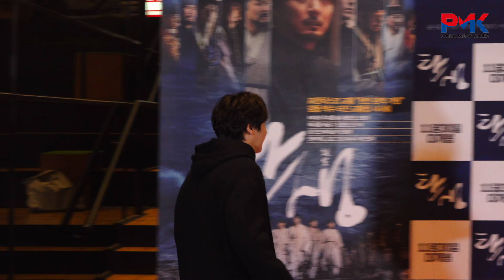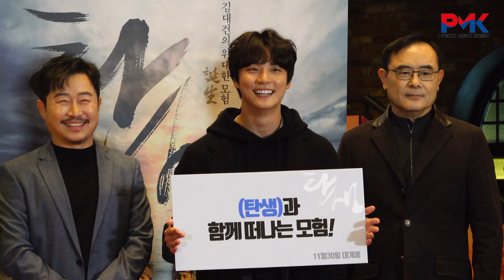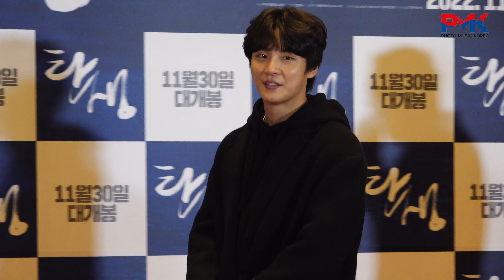‘김대건 신부 이야기’ (@ 영화 ‘탄생’ VIP시사회 포토월) [PMK뉴스]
PMK의 뉴스기사를 영상으로 편하게 즐기는 채널.

29일 오후 영화 ‘탄생’의 VIP시사회가 서울 용산구 한강로3가 CGV 용산아이파크몰점에서 진행됐다.

박흥식 감독, 윤시윤, 이문식, 김광규, 최무성, 성혁, 이호원, 임현수, 송지연, 하경, 박지훈 배우가 참석해 포토타임을 가지고 있다.

This is a channel where you can comfortably enjoy PMK's news stories through videos.

PhotoMusic Korea